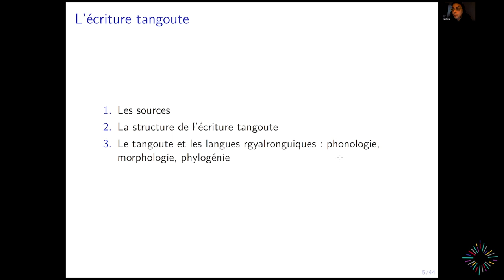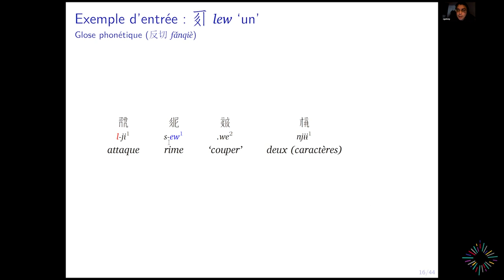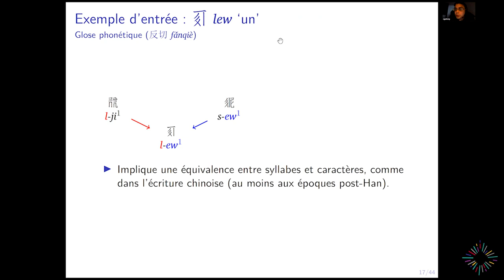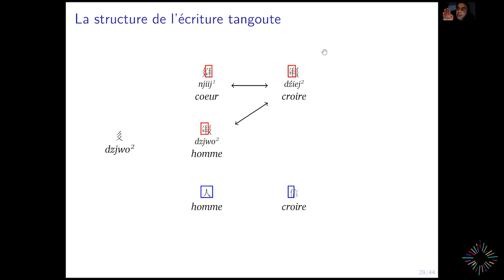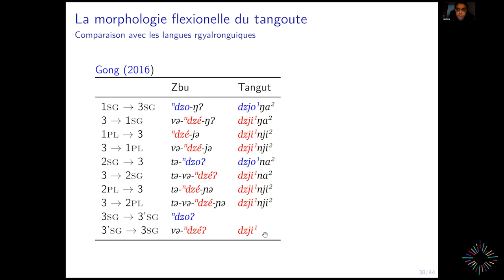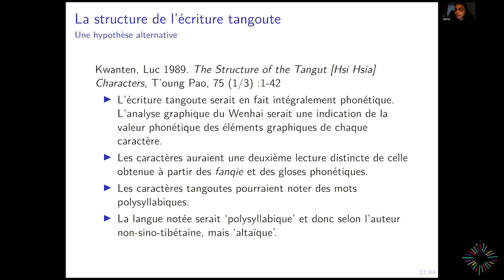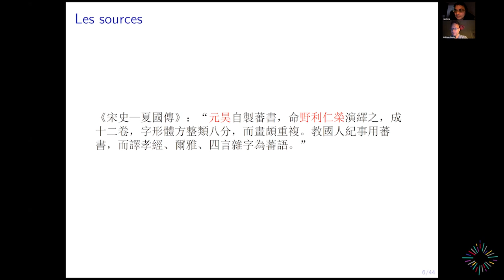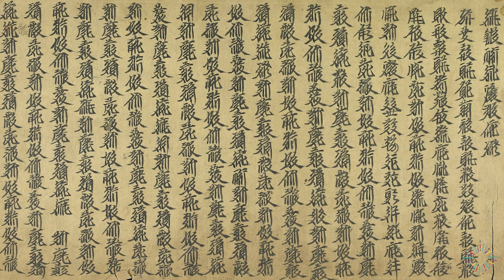L’écriture tangoute - Guillaume Jacques - CycleEcrituresAnciennesII | ILARA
Le tangoute est la troisième langue de la famille sino-tibétaine à avoir été mise à l’écrit (au XIe siècle), après le chinois et le tibétain, mais avant le néwar et le birman. Il appartient au sous-groupe ouest-rgyalronguique, proche du khroskyabs et du stau actuels, et est typologiquement très différent des langues sinitiques.

On dispose d’une série de dictionnaires monolingues et d’un glossaire bilingue, et cette écriture ne pose pas de problème de déchiffrement. En revanche, il s’agit du cas le plus extrême connu d’écriture logographique, dans laquelle la majorité des caractères n’ont pas d’indice phonétique, et même les radicaux alternants d’un même verbe peuvent être écrits par des caractères sans rapport les uns avec les autres.

GUILLAUME JACQUES

Guillaume Jacques est directeur de recherche au CNRS et directeur d’études à l’EPHE - PSL. Il se spécialise dans l’étude des langues sino-tibétaines, en particulier rgyalronguiques et kiranties. Il a écrit une grammaire du japhug, compilé plusieurs dictionnaires, et s’intéresse à la linguistique diachronique, à la phylogénie des langues, à la typologie morphosyntaxique et aux études interdisciplinaires.

L’écriture a été inventée, de manière indépendante, en plusieurs endroits et dans des contextes toujours différents : en Mésopotamie et en Égypte à la fin du IVe millénaire, dans le monde égéen et en Chine au IIe millénaire, dans la vallée de l’Indus au IIIe millénaire, en Amérique centrale au Ier millénaire avant notre ère.
Par des chemins multiples, les écritures alphabétiques diverses dérivent de ces premières traditions écrites. Autant que des outils de notation linguistique, les écritures sont des modes de communication visuelle et des marqueurs d’identités culturelles, reflétant les sociétés anciennes qui les ont créées, transmises et transformées.
Ce cycle de conférences présente une partie de ces écritures et la richesse de leur histoire. Les conférences, données par des spécialistes des écritures en question, s’adressent à un public large.

INFORMATIONS PRATIQUES :

- Les conférences se déroulent sous la forme d’événements Zoom, les jeudis de 18h30 à 19h30.